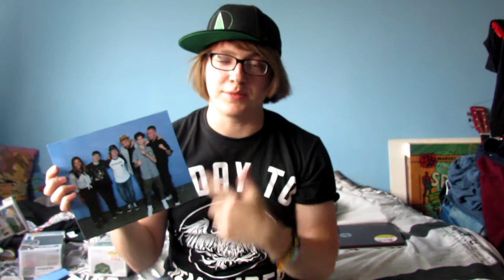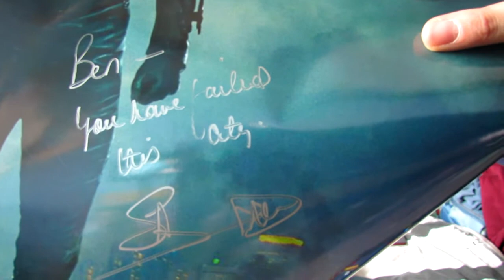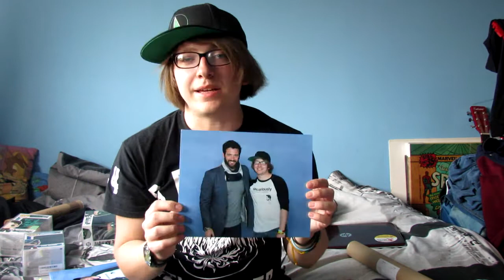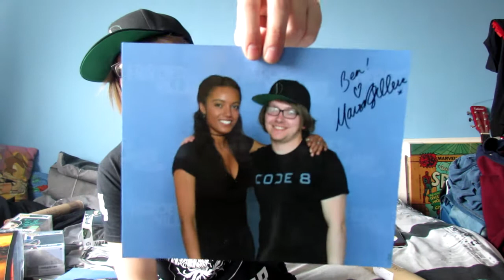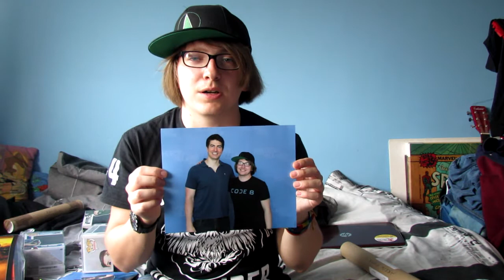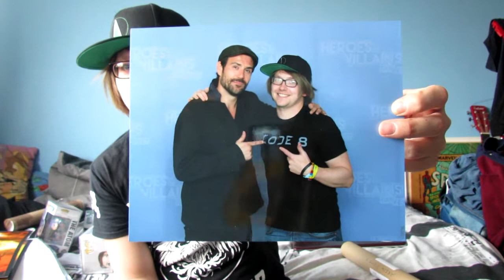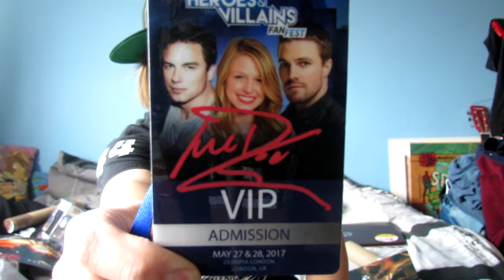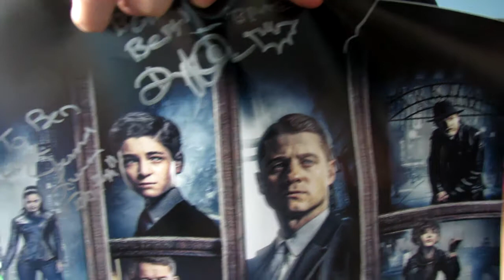Heroes and Villains London May 2017 Vlog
Hey guys!

So this is my latest vlog video in which I talk about my experience at the first ever HeroesandVillains FanFest in London, that occurred over the May bank holiday weekend this year!

It was such an incredible weekend and i had the best time meeting some amazing guests and got to see some pretty cool things, all DCComics related. This is one of those video's in which you can see me go full on nerd overload!

I hope you guys enjoy the video and if anyone attended the weekend, let me know what you guys thought in the comments below! :)